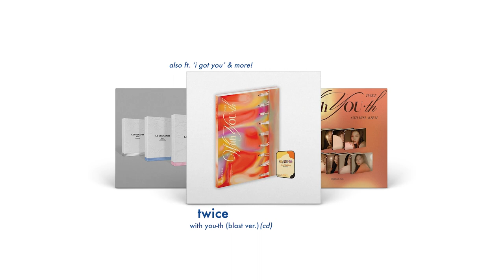Fontana North | New Music Friday | 2024 / 02 / 23 ft. Jack Trades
Your list this NewMusicFriday goes hard w/ a trio of KPop releases from BTS, TWICE, & LE SSERAFIM alongside a stacked list of new releases!

NowPlaying Jack Trades' 'My Body', from his EP 'Discovery', out NOW! This EP includes features from Kadiri, Joel Freck, ALLKNIGHT, & Mavros!

FeaturedArtists for 2024/02/23 include Blxck Cxsper, Old 97's, Grace Cummings, SOJA, Stan Rogers, Boogieman & Samito, Philip Sayce, Sedibus, Amigo the Devil, & Danny Miles!